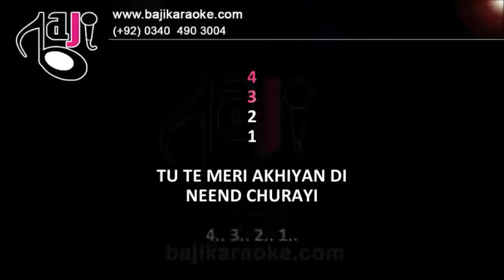Tu Te Meri Akhiyan Di Neend - Karaoke With Scrolling Lyrics - Indian Idol - Ritu - by BajiKaraoke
Karaoke Music – Season 7 - Tu Ter Meri Akhiyan Di

Album \ Film – Voice Of Punjab

Sung By – Ritu

Lyricist –